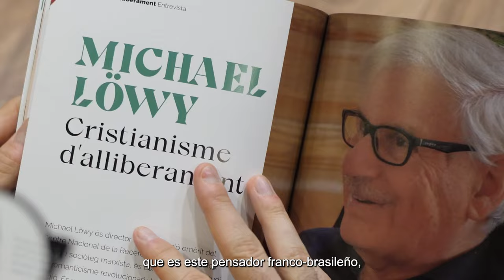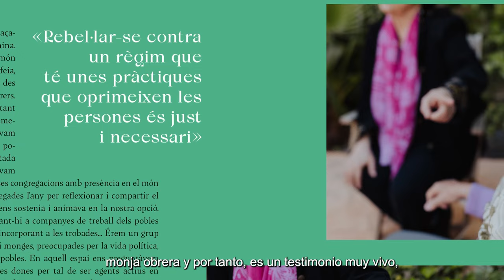Presentem "Economia alliberadora", el tercer Anuari de Cristianisme i Justícia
L'Anuari és una publicació que aprofundeix en algun dels temes que centren la reflexió interna del centre. Aquesta vegada, el focus és l'economia i, més concretament, la "necronomia" i les propostes per a una economia alternativa.

El Anuario es una publicación que profundiza en alguno de los temas que centran la reflexión interna del centro. En esta ocasión, el foco está en la economía y, más concretamente, en la "necronomía" y las propuestas para una economía alternativa. Podéis obtenerlo aquí: